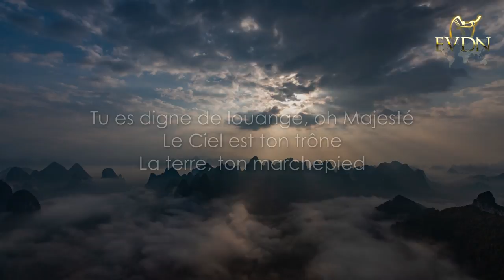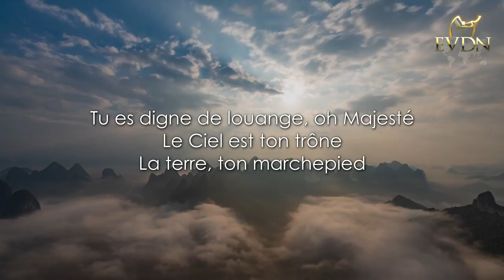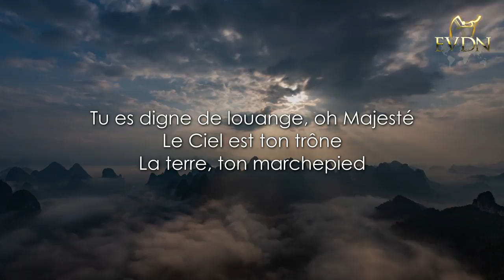🎵🎶 Tu es digne de louange, oh Majesté (Cergy - 13/02/2021)